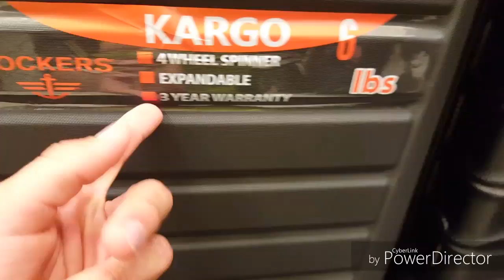Shopping and Baseball!!!